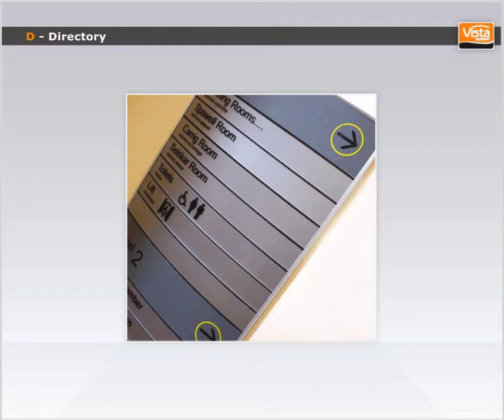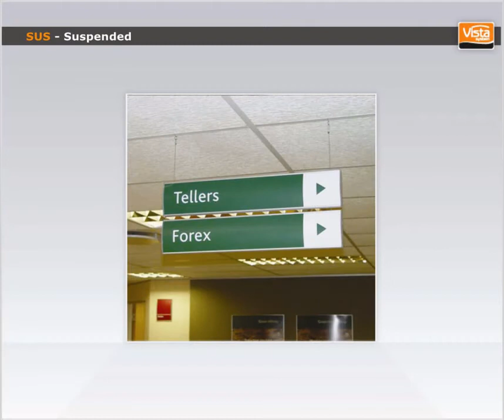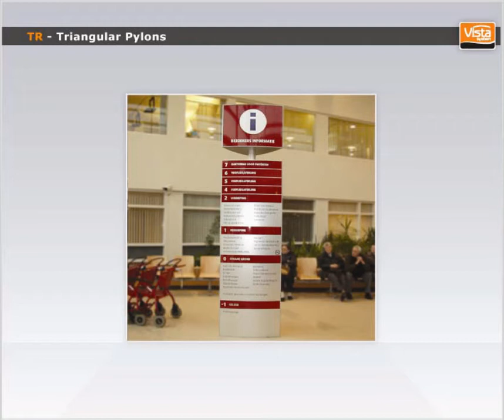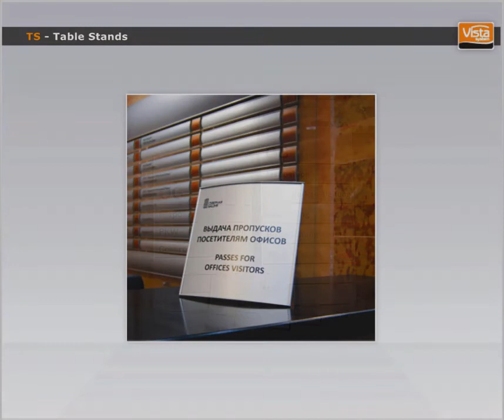Vista System sign types